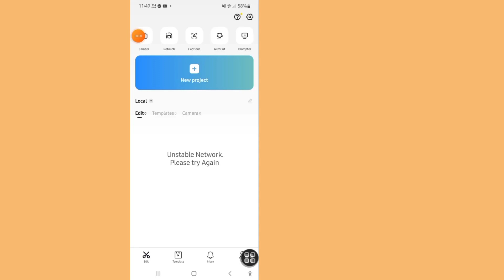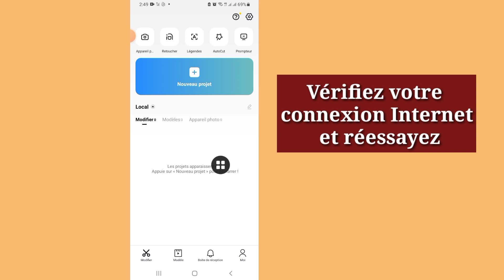Comment résoudre le problème de connexion réseau instable dans CapCut 2023 ❘ CapCut Unstable Network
Aujourd'hui, je vais vous montrer comment résoudre le problème de connexion réseau instable dans CapCut 2023 ❘ Modèle CapCut Réseau instable Regardez cette vidéo pour savoir comment résoudre le problème de connexion réseau instable dans CapCut 2023 ❘ Modèle CapCut Réseau instable

 Résoudre le problème de connexion réseau instable dans CapCut